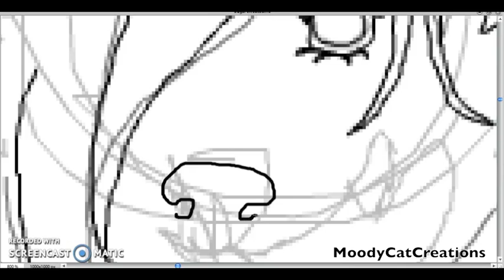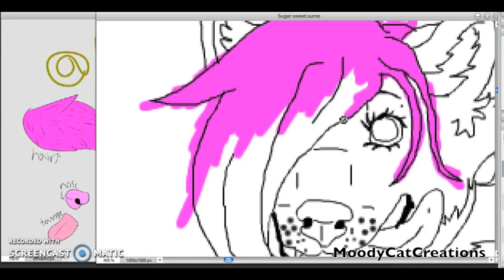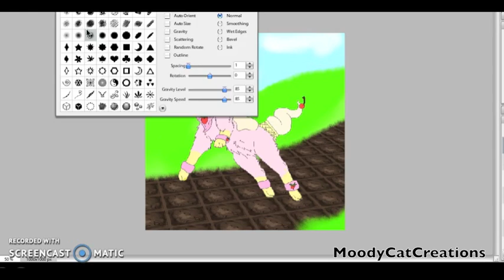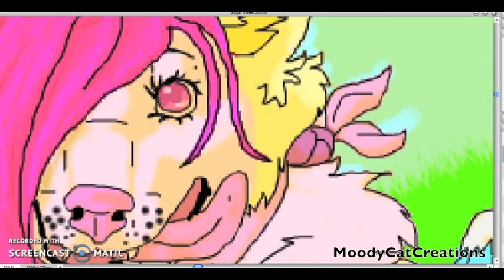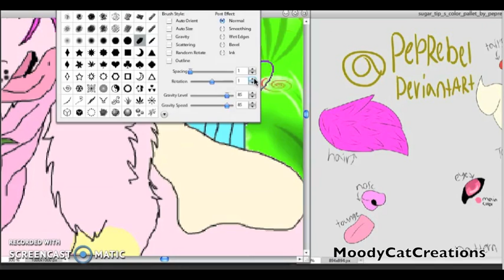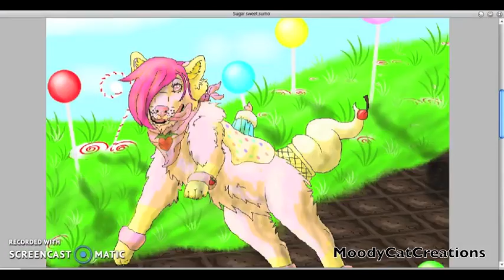Art Trade with Frostrose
My first art trade! yay!